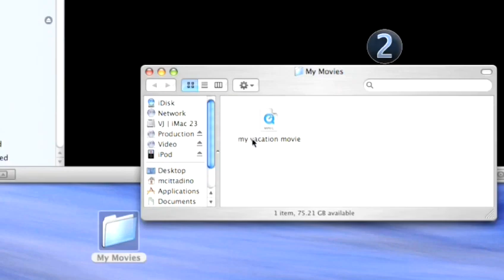How To Transfer Videos Into Your iPod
Have you ever wanted to get good at ipods tips for mac users. Well look no further than this advice video on How To Transfer Videos Into Your iPod. Follow Videojug's professional experts as they help you through this informative video.